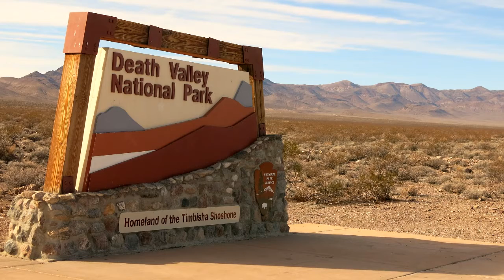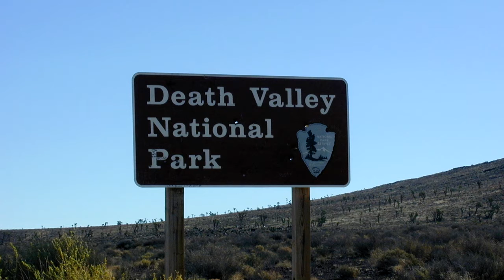Dolina Śmierci - ciekawostki